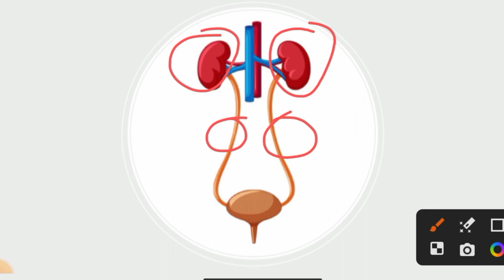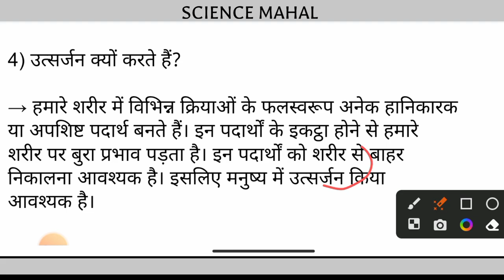utsarjan kya hai in hindi